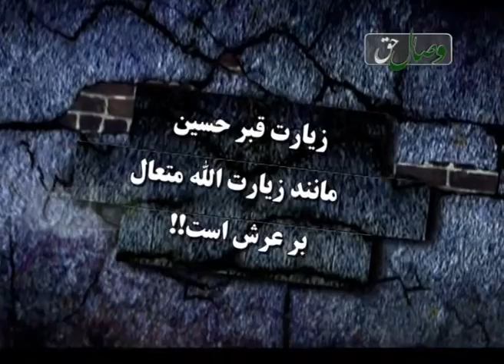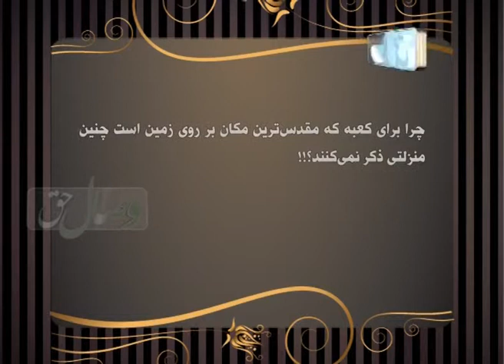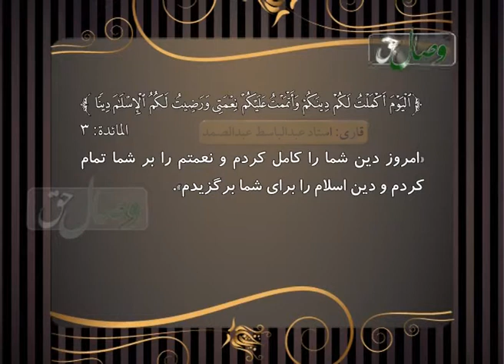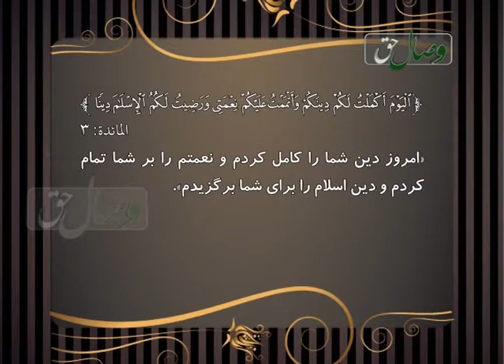زیارت قبر حسین مانند زیارت الله متعال برعرش است!!